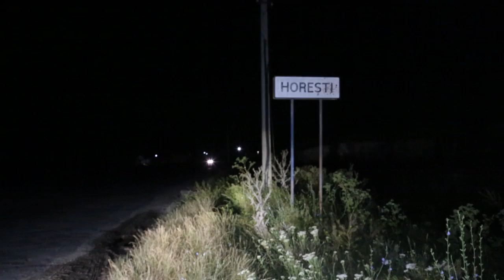La multi ani!!!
nikon's music oficial, satul Horesti r-nul Ialoveni